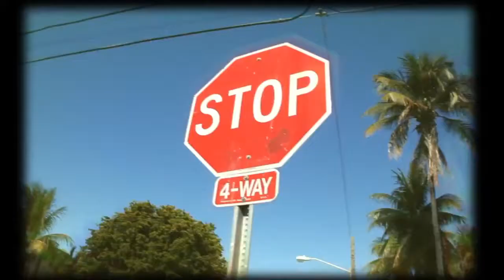Liza Berggren for Koralline SS12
Backstage video of the campaign shot of Koralline SS 12, starring Liza Berggren